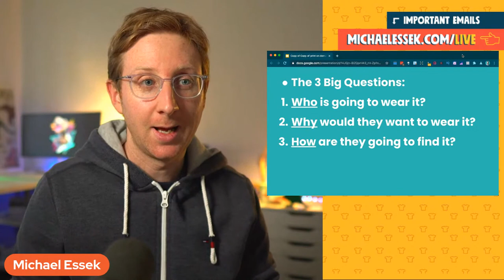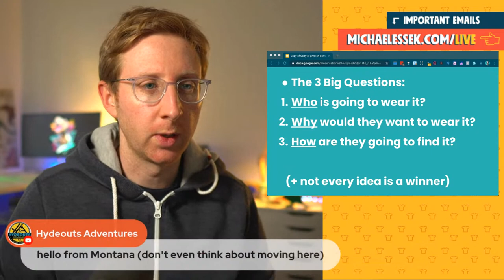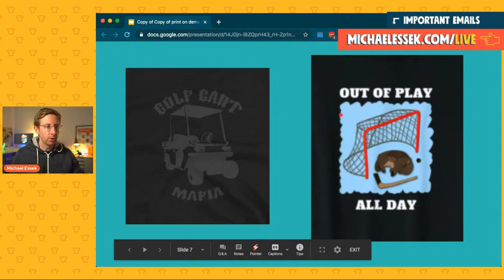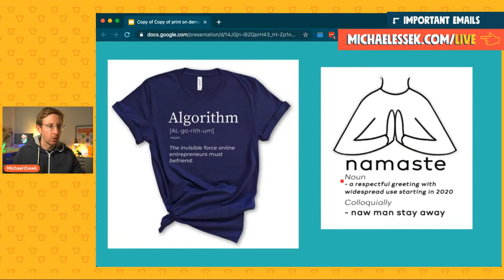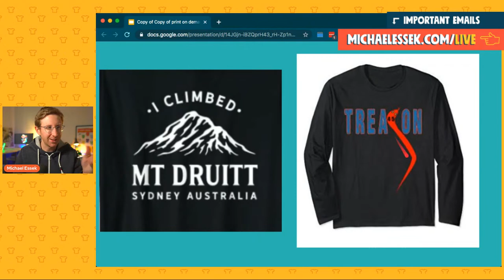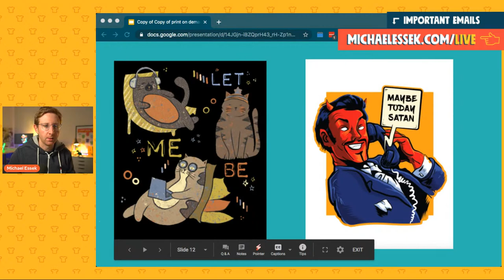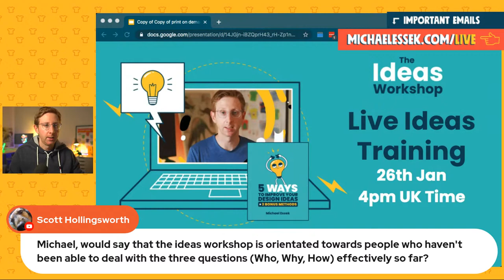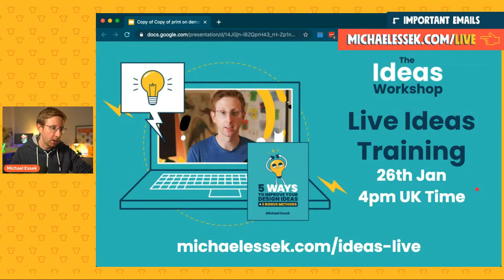Fixing Your Design Ideas - Live! (T-Shirt Design & T-Shirt Ideas Review)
Join me for another design ideas improvement session!

Improving the quality of your design IDEAS can have a bigger impact than almost anything else...

...so let's look at some designs, review them and see HOW and WHAT could be improved - NOT just on the DESIGN Side - but in the ideas and CONCEPTS side (the joke, the editorial or copy, the approach or angle or HOOK)